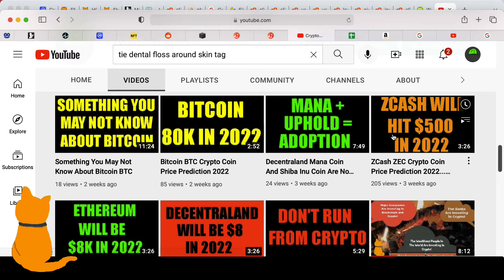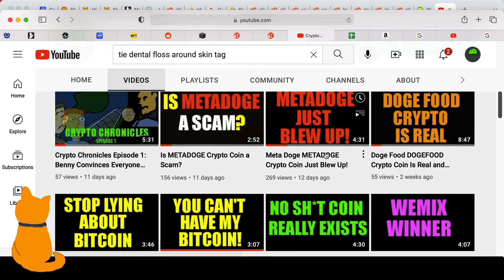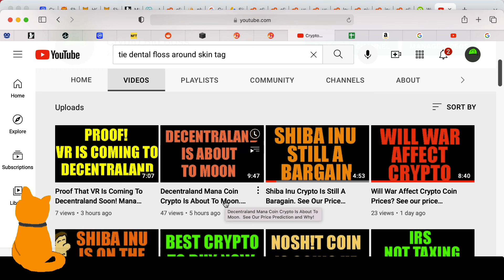Get Rich With Decentraland Mana Crypto Coins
Get Rich With Decentraland Mana Cryptocurrency Coins

- Track All Of Your Crypto In One Place With The Magic Crypto Portfolio Tracker Google Sheet!